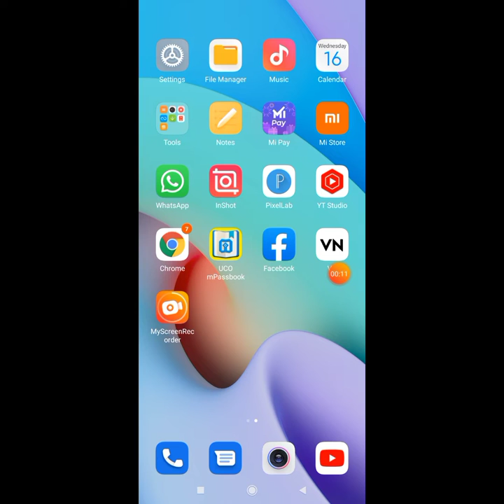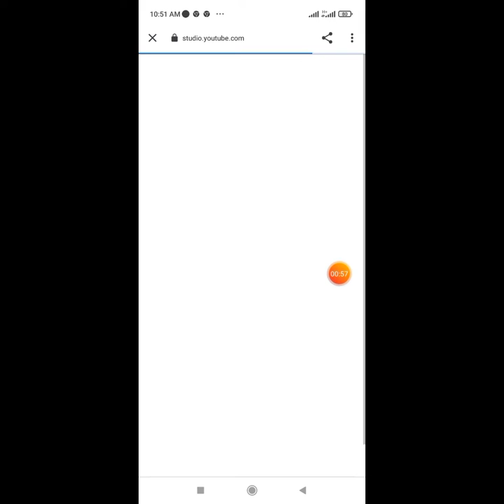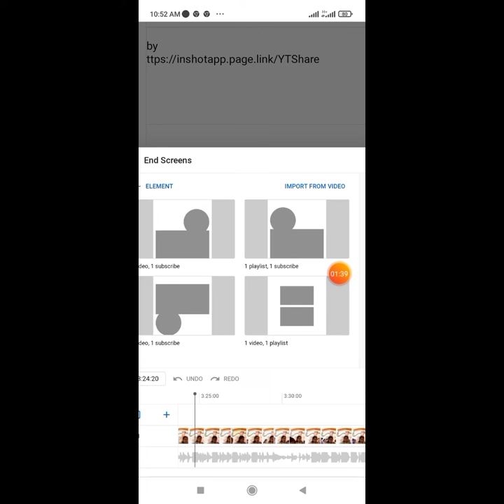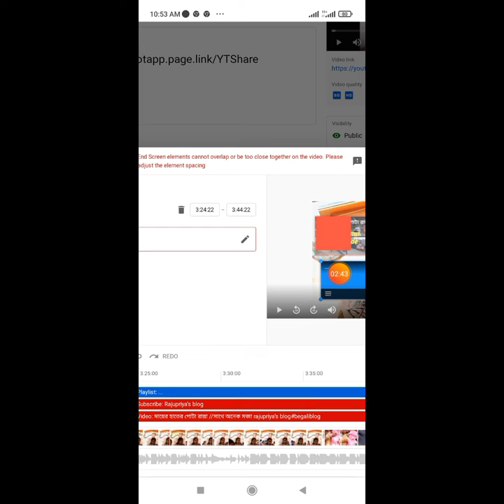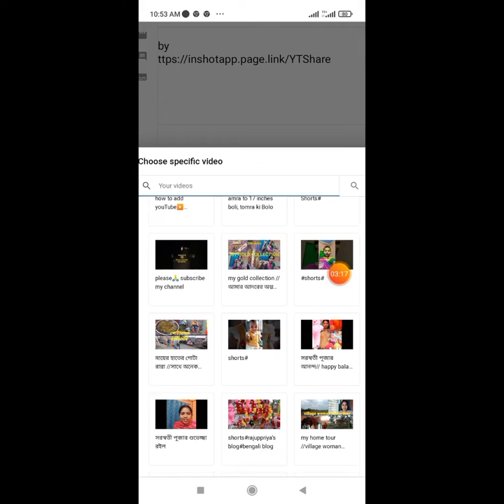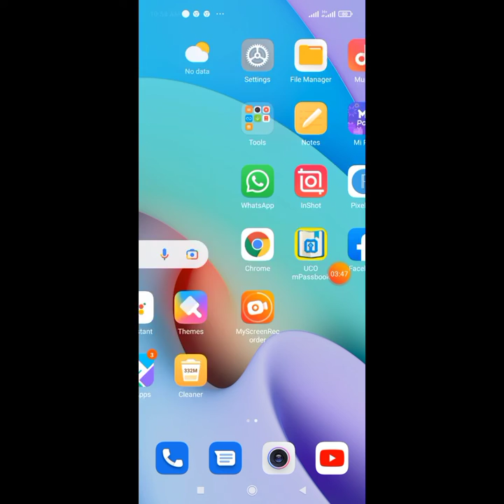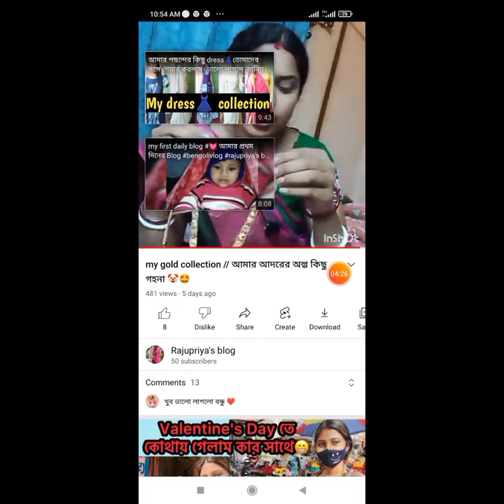How to add end screen // আপনার vedio te end screen lagate চান ? rajupriya's blog#bengali blogs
How to add end screen/how to add end screen in YouTube videos/YouTube video te end screen  লাগাব কিভাবে❓rajupriya's blog , bengali blog end screen kaise lagate hain